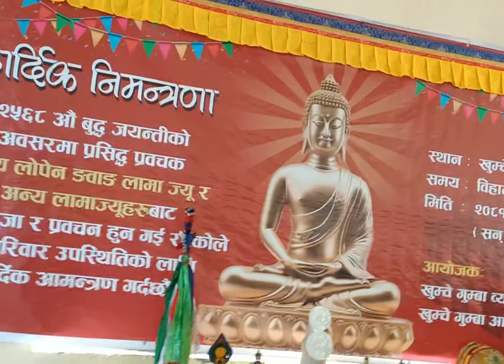Buddha jayanti 2081/02/10 in BARPAK !!!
Buddha jayanti in Barpak 2081/02/10